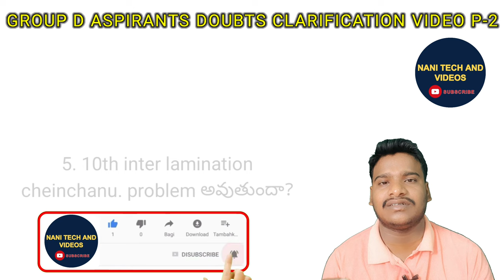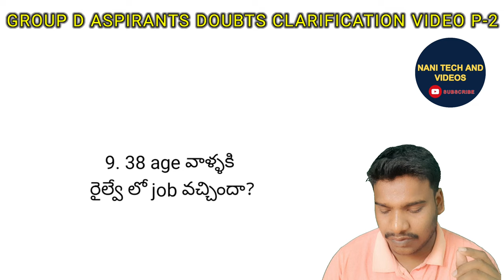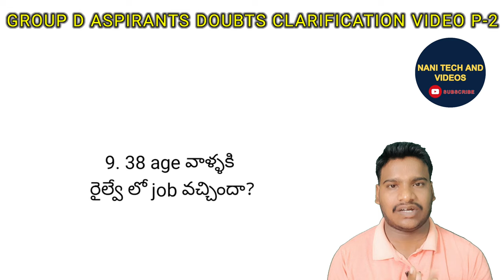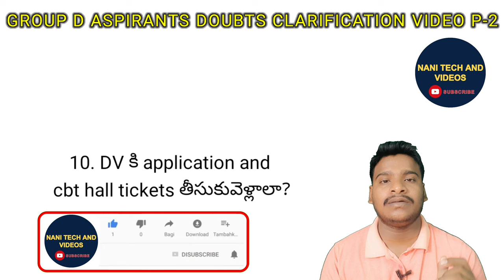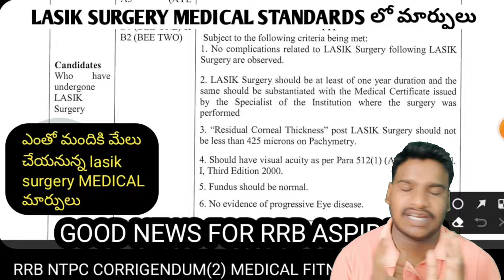RRC GROUP D DOUBTS CLARIFICATION VIDEO PART-2 @NANIRRBNTPC